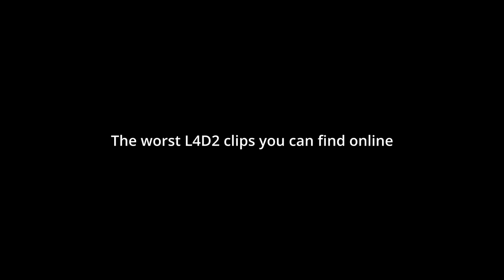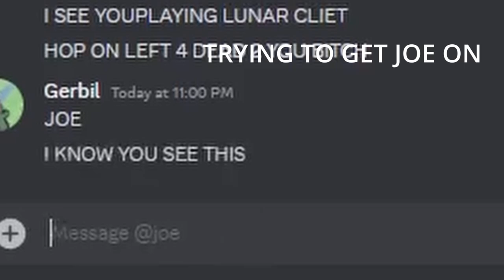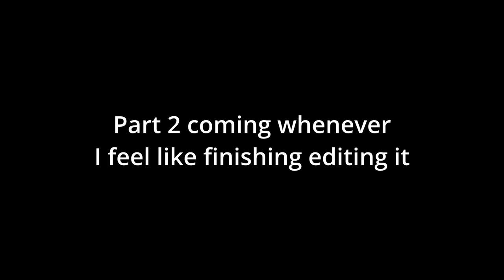Left 4 Dead 2 with friends: Part 1 - CATCH THIS (Dead Center)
Whether or not I make more depends on whether or not I have time, so let's see